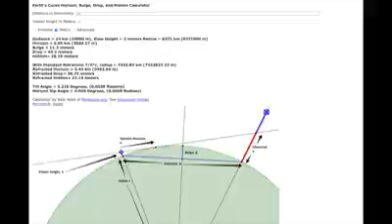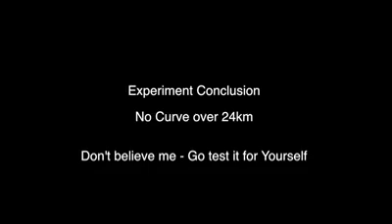24 KM QUILÕMETROS E SEM CURVATURA MENSURÁVEL ! Pense ! Faça você as contas!